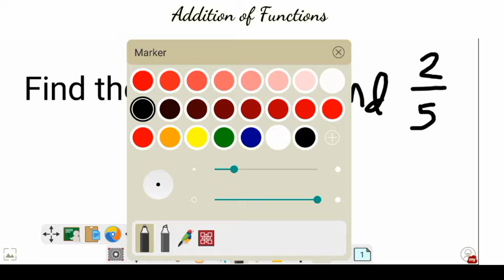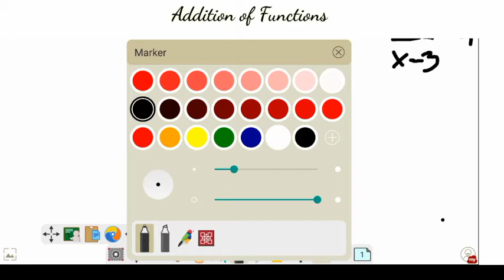SHS GEN MATH MODULE: Operations of Functions - Addition of Two Functions | Examples with Solutions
Addition of Two Functions/Fractions
Gen Math Grade 11 Module 1 Lesson 2
Operation and Composition of Functions

DOWNLOAD NOWW!!!

For Grade 11:
💌Mathematics
📁Business Mathematics Module

💌 MAPEH HOPE MODULE
📁HOPE 1

💌TLE
📁 Automotive Module

For Grade 12:

💌Math
📁Applied Economics Module

💌TLE
📁Automotive Module 12

For SHS AP:
📁CPAR Module

FROM KINDERGARTEN TO GRADE 12

Download links of the available MATERIALS are also in my YouTube video's description.